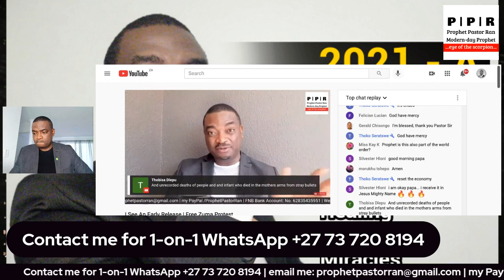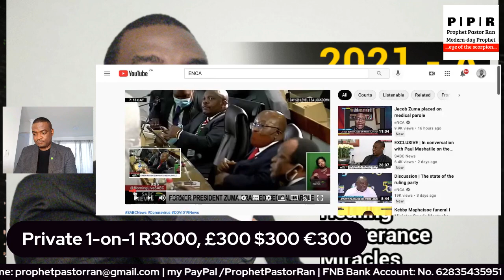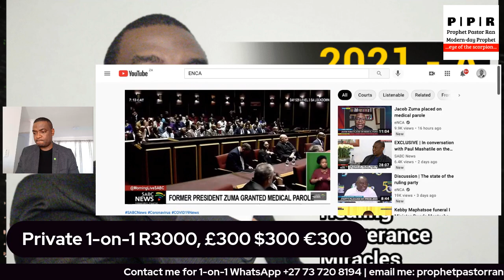Jacob Zuma Early Release Prophecy Confirmation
*Prophet Pastor Ran*
Modern-day Prophet
_...eye of the scorpion..._